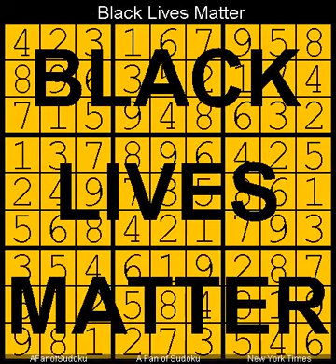How to Solve New York Times Sudoku Hard 23 June, 2024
Description
- New York Times Sudoku Hard  23 June, 2024

- Cheers

سودوكو
ซูโดกุ
数独
스도쿠
судоку
सुडोकू
സുഡോകു
סודאָקו
ਸੁਡੋਕੁ
சுடோகு